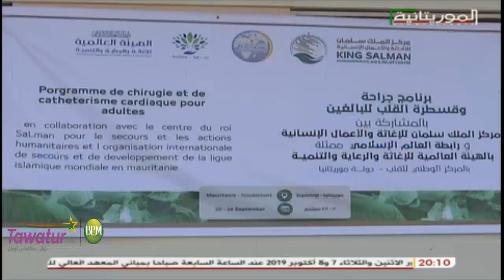نواكشوط..أيام صحية لصالح المواطنين من طرف أطباء من السعودية و تركيا | قناة الموريتانية